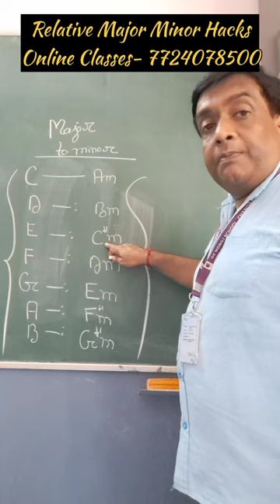Relative Major Minor Hacks | Demo Video | Online Classes-7724078500 🎸🎸